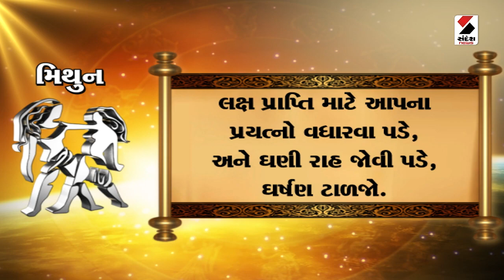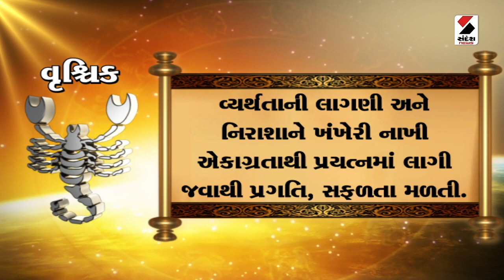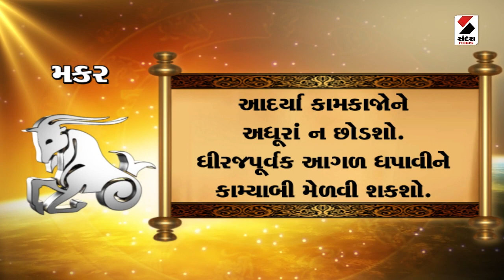Daily Rashifal 2023 | જાણો કેવો રહેશે આપનો | 20 May 2023 દિવસ | Daily Horoscope